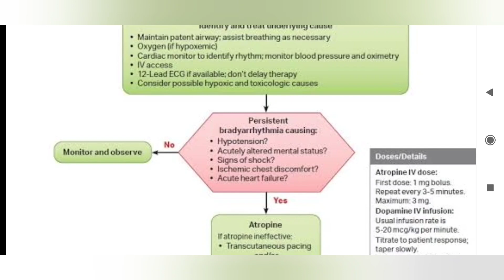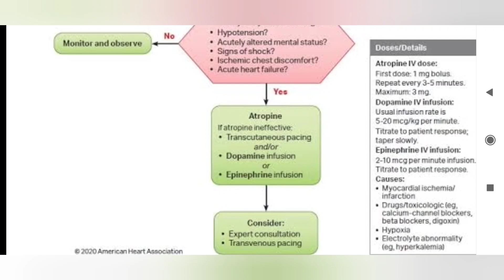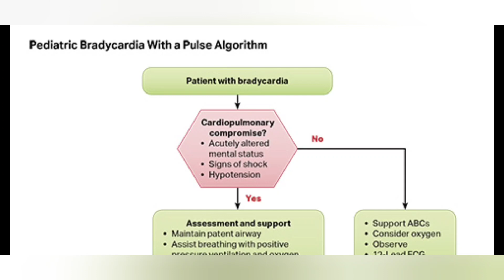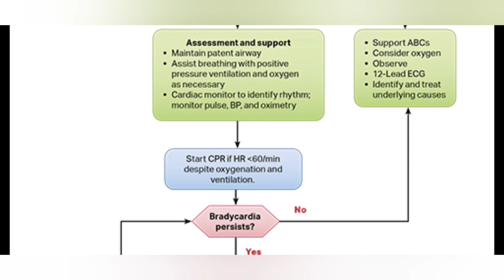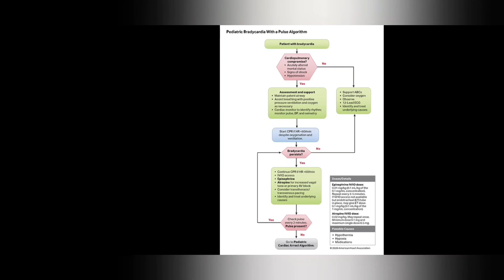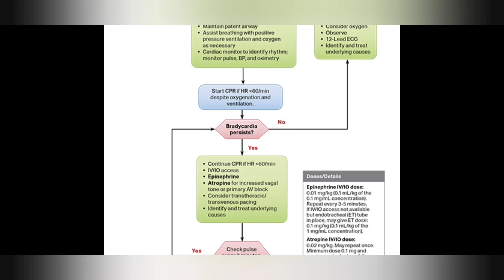Bradycardia को सरल और आसान तरीके के समझे और अपने मरीज़ की रक्षा करे।सभी को जानना आवश्यक है।वीडियो